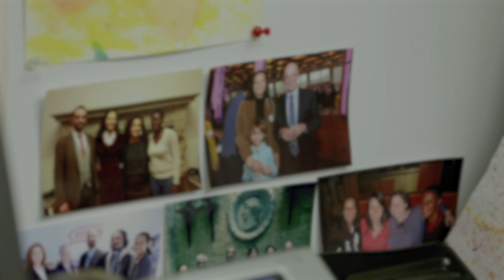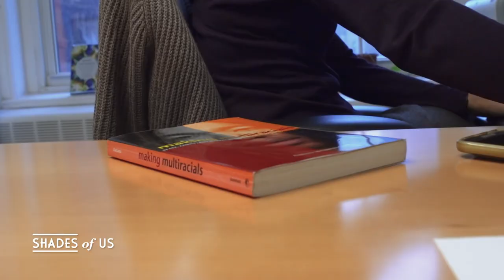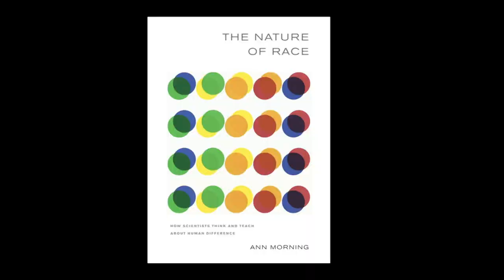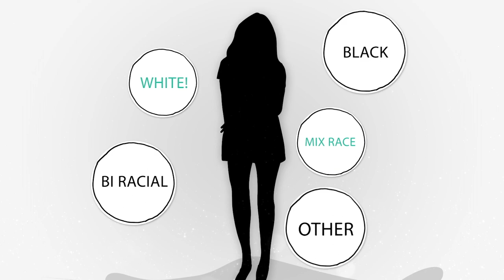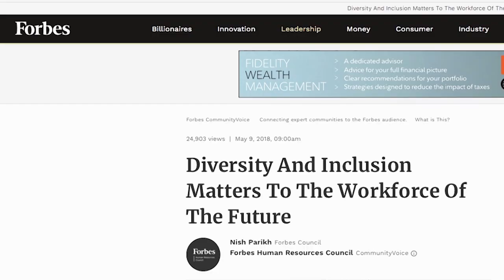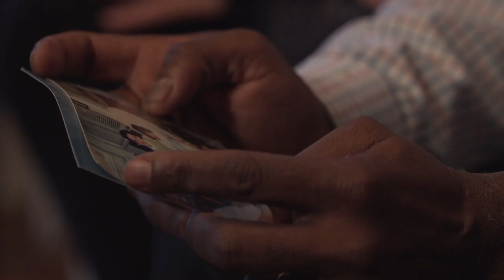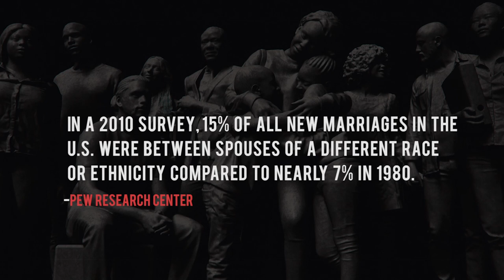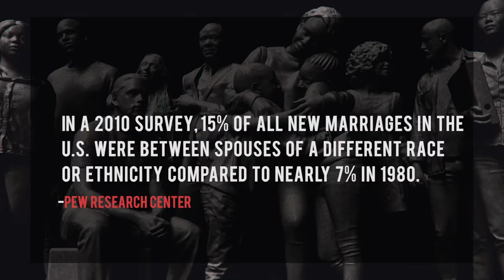Ann Morning, Chelsea Green and the Pierre-Pierre Family | Shades of U.S.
On this month’s show, host Garry Pierre-Pierre explores generational perspectives on race with sociologist and advisor to the U.S. Census, Ann Morning, a world politics student, Chelsea Green, and Garry’s daughter and son, Mina Pierre-Pierre and Cameron Pierre-Pierre.

When you take a look in the mirror, what do you see? Shades of U.S. is a series, that focuses on race and ethnicity through people’s’ journeys of self-identity. It explores multiracialism at a time when the country's population is shifting drastically. The subject's personal stories are a microcosm of the United States own struggles with racial politics.

SHUS01005